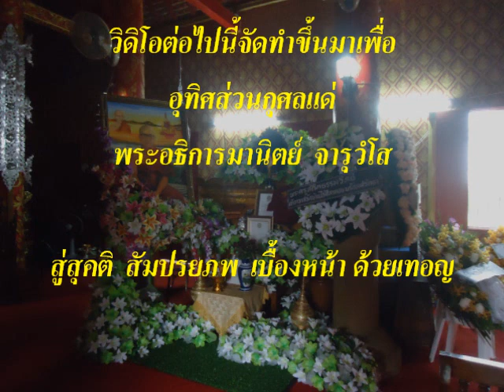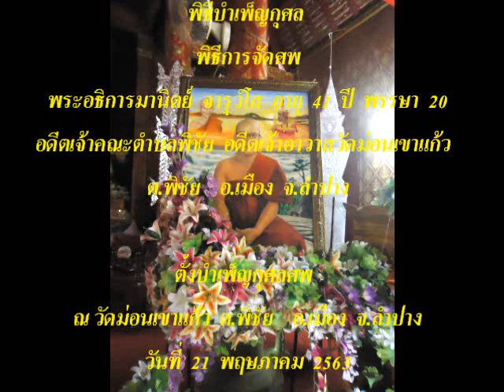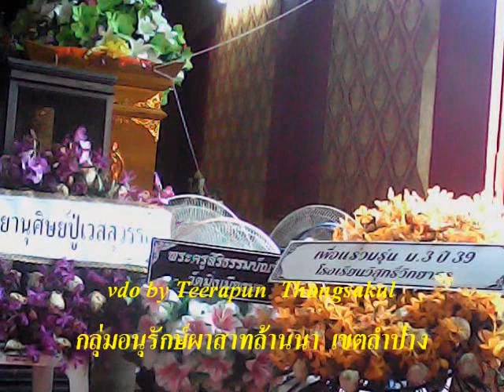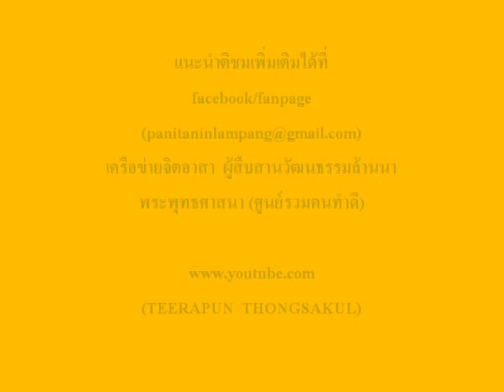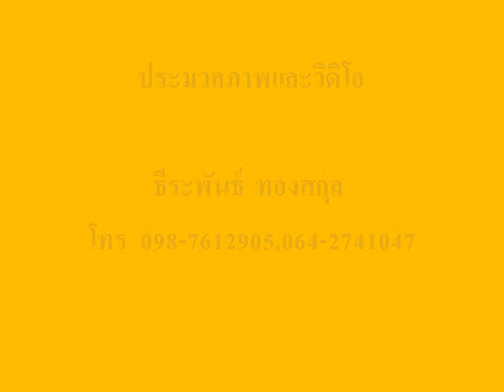การจัดศพพระอธิการมานิตย์ จารุวํโส วัดม่อนเขาแก้ว 22 พฤษภาคม 2563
เมื่อวันที่  22  พฤษภาคม  2563  ลงพื้นที่การจัดศพพระอธิการมานิตย์  จารุวํโส  อายุ  41  ปี  พรรษา  20  อดีตเจ้าคณะตำบลพิชัยเขต  3  อดีตเจ้าอาวาสวัดม่อนเขาแก้ว  ต.พิชัย  อ.เมิอง  จ.ลำปาง  ณ  วัดม่อนเขาแก้ว  ต.พิชัย  อ.เมือง  จ.ลำปาง